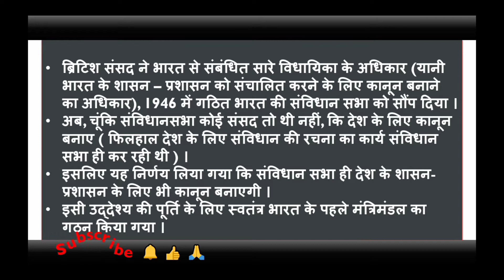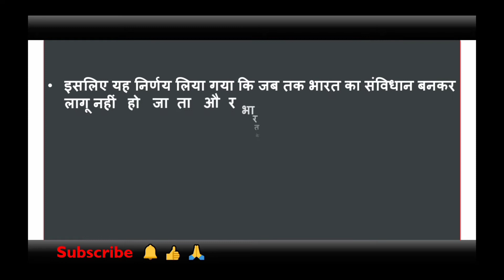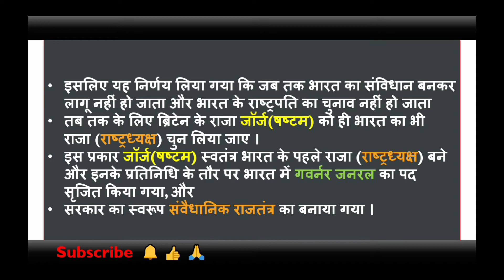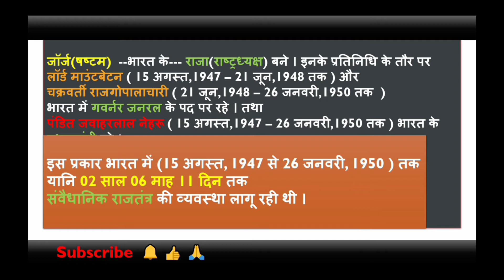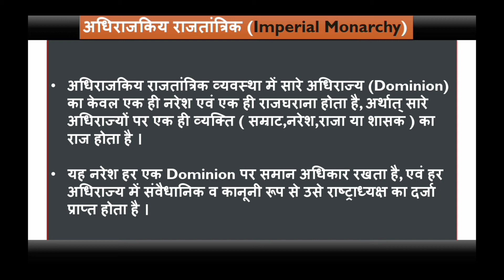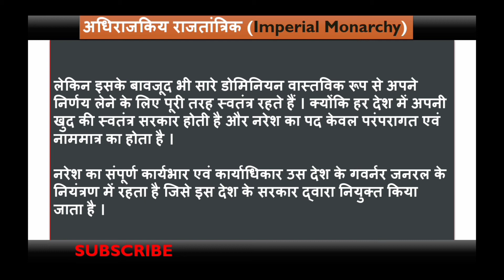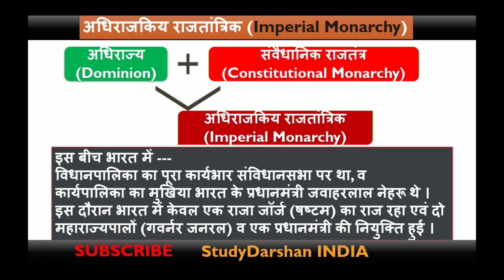संवैधानिक राजतंत्र || Constitutional Monarchy || हमारा संविधान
संवैधानिक राजतंत्र, Constitutional Monarchy, Imperial Monarchy, अधिराजकिय राजतांत्रिक, हमारा संविधान, StudyDarshan INDIA,